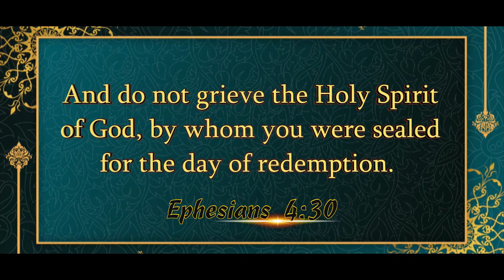Daily God's Word - 19 April 2023